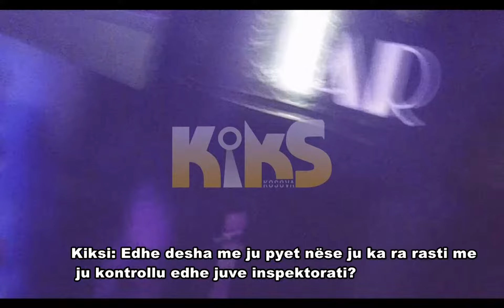Shisha baret: Nuk pranojmë fëmijë nën 18 vjec si klient